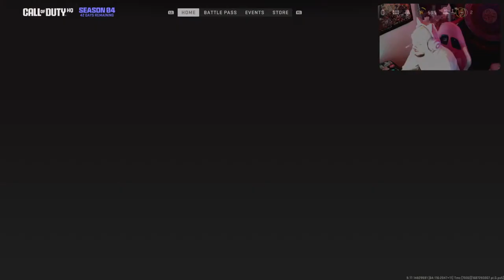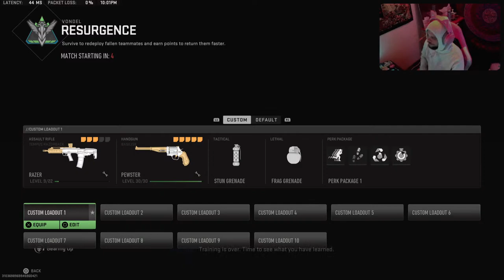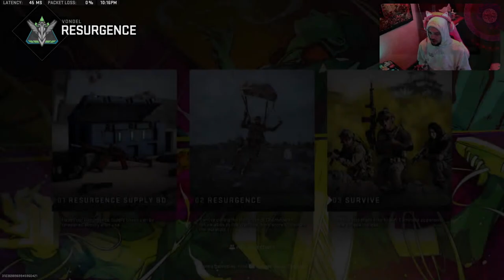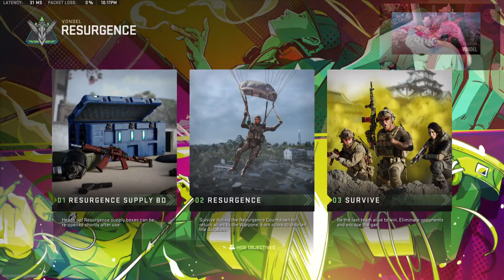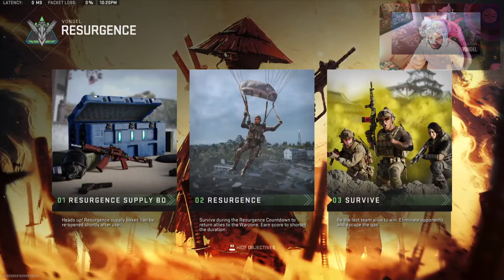RANKED GRIND ☠️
Help me grow! Please be respectful!